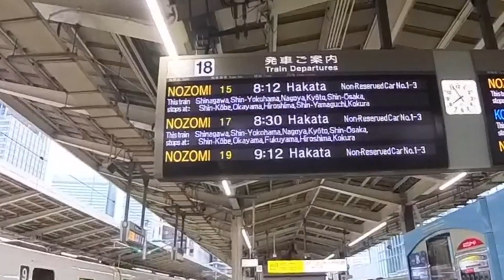【日帰り京都】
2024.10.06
講演を聞きに日帰りで京都へ。

カフェ
珈琲 桃現郷